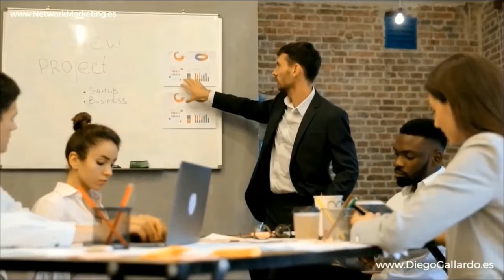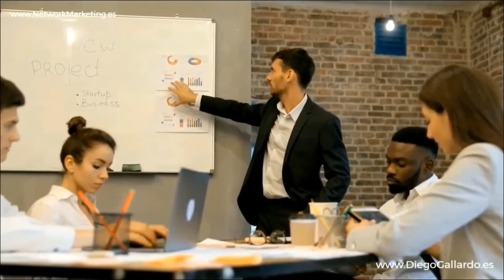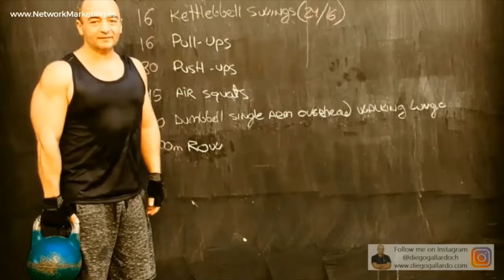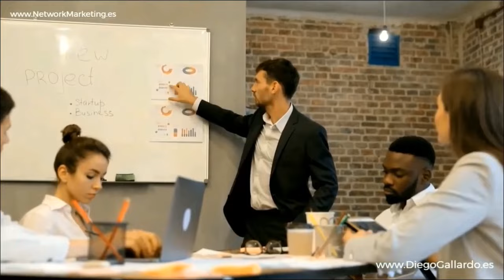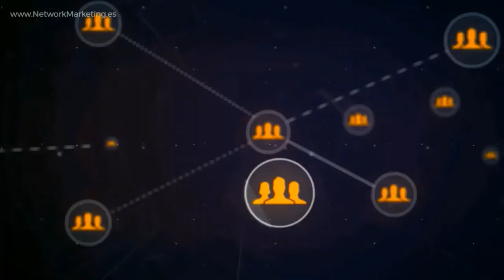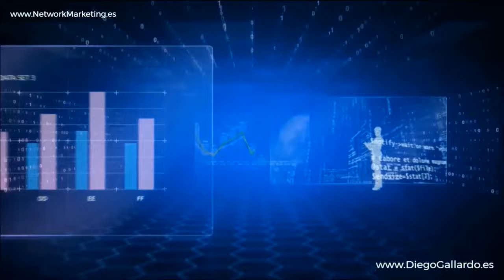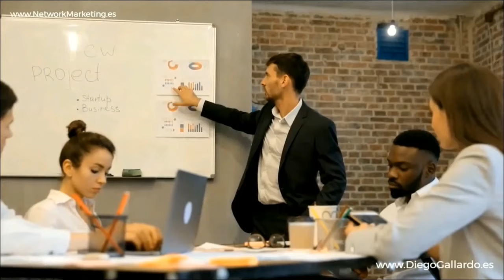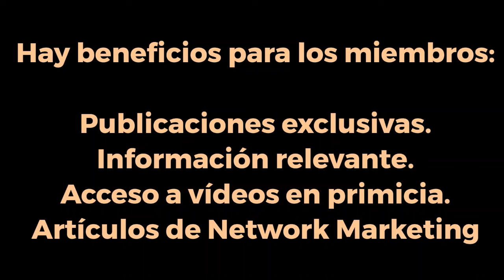7 PASOS para ser DIAMANTE 💎 Teresa "Tita" Martínez Emprendedora Negocio Network Marketing Amway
🌟 ¡Embárcate en el viaje hacia el éxito con la conferencia "7 PASOS para ser DIAMANTE en el negocio de Network Marketing de AMWAY" por Teresa "Tita" Martínez!

🌟 Únete a Teresa "Tita" Martínez, una líder inspiradora y emprendedora apasionada del Negocio Digital de Network Marketing de AMWAY, mientras revela los siete pasos cruciales para alcanzar el codiciado estatus de Diamante en AMWAY. 🚀💼

Módulo 1: Autodescubrimiento 🤔
Inicia tu camino hacia el diamante con un profundo autodescubrimiento, explorando tus fortalezas, debilidades, pasiones y miedos para poder superar cualquier obstáculo que se presente en tu camino.

Módulo 2: Establecimiento de Metas Claras 🎯
Aprende la importancia de establecer metas claras, específicas y alcanzables, y cómo estas guiarán cada paso que tomes en tu travesía hacia el éxito en el network marketing.

Módulo 3: Desarrollo de Habilidades Clave 🛠️
Tita te enseñará las habilidades esenciales que necesitas perfeccionar para prosperar en el mundo del network marketing, desde la comunicación efectiva hasta la gestión del tiempo.

Módulo 4: Creación de un Plan de Acción Efectivo 📈
Desarrolla un plan de acción robusto y efectivo que te mantendrá enfocado, disciplinado y en el camino correcto hacia tus objetivos de convertirte en Diamante.

Módulo 5: Implementación de Estrategias de Marketing Eficaces 🌐
Descubre estrategias de marketing comprobadas que aumentarán tu alcance, atraerán a más prospectos y elevarán tu negocio a nuevas alturas.

Módulo 6: Construcción de un Equipo Sólido 👥
Aprende a construir y liderar un equipo fuerte y unido que trabajará junto a ti para alcanzar el éxito mutuo en el negocio de AMWAY.

Módulo 7: Mantenimiento del Éxito y Crecimiento Continuo 🌱
Finalmente, Tita te guiará sobre cómo mantener tu estatus de Diamante y asegurar un crecimiento y éxito continuos para ti y tu equipo en el futuro.

No te pierdas esta oportunidad única de aprender de una de las Diamantes más exitosas de AMWAY, directamente desde Medellín, Colombia. Tita Martínez te brindará insights valiosos basados en su experiencia y en el aclamado libro "El monje que vendió su Ferrari". ¡Inscríbete ahora y da el primer paso hacia tu futuro brillante como Diamante en AMWAY! 💎✨